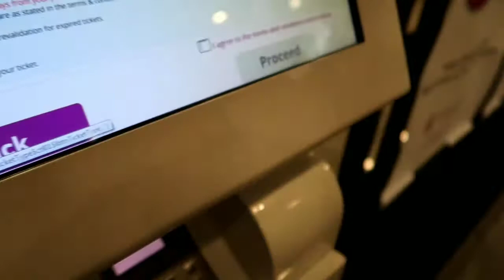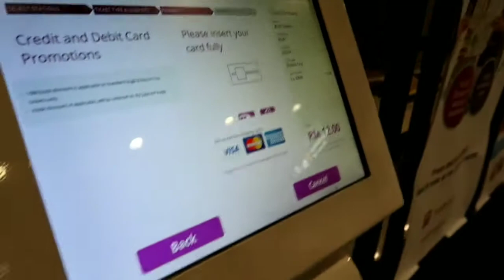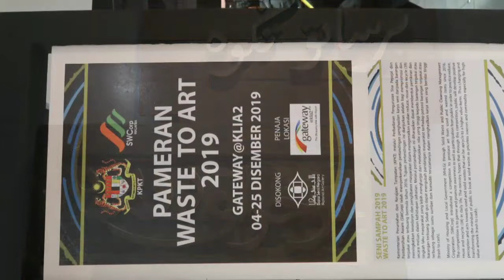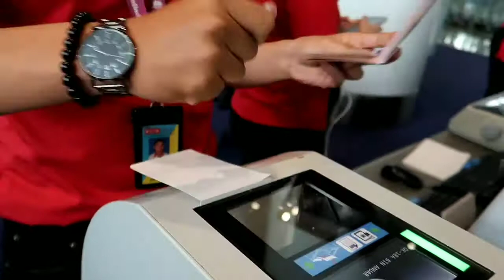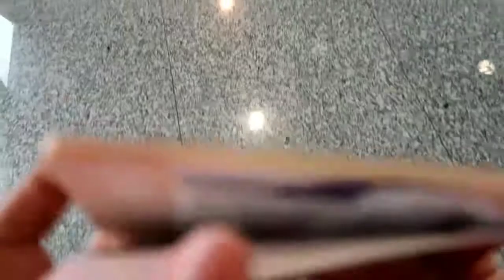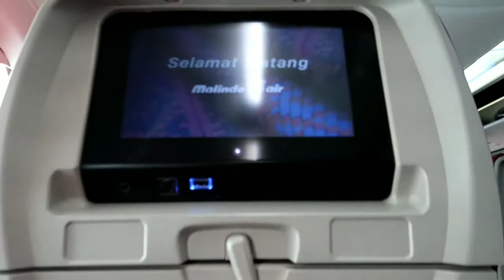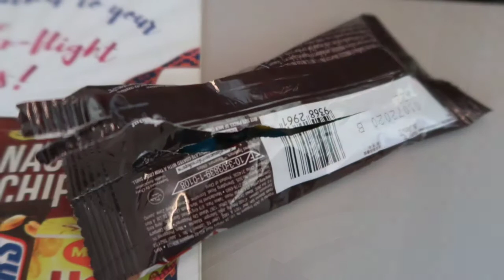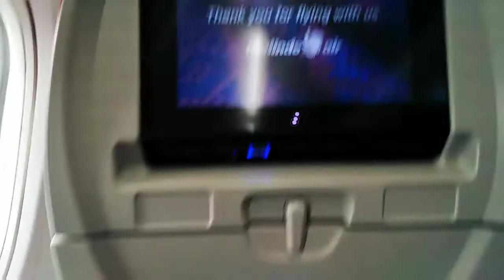Trip Report (OD 1602) (KUL - KCH) (Economy Class) Malindo Air Boeing 737-900ER (9M-LNG)